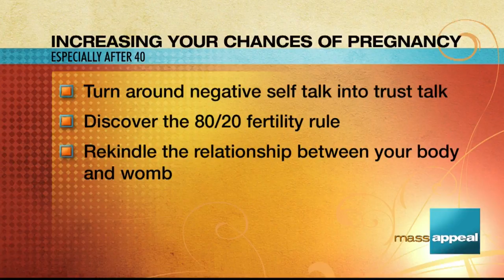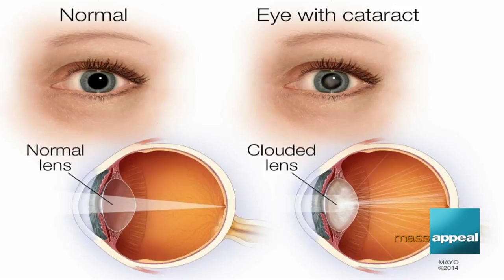Evergreen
Evergreen taping